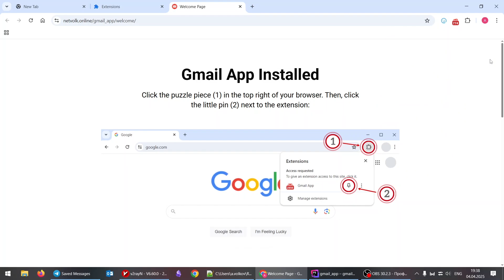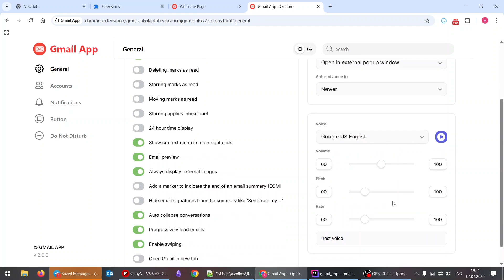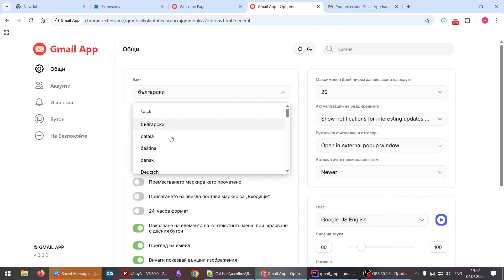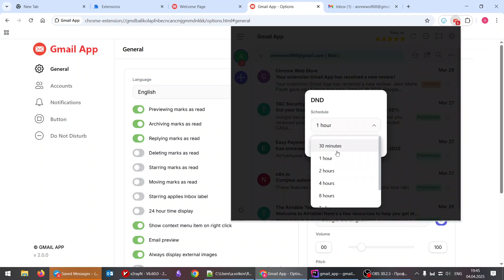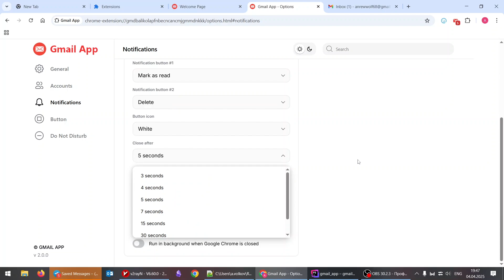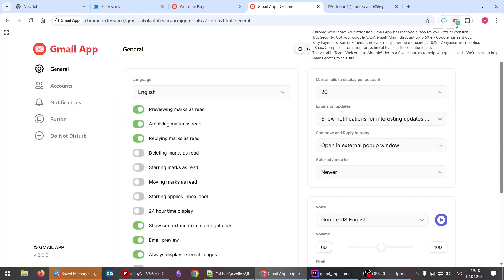How to Use Gmail App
Learn how to use Gmail App – the best Chrome extension for managing multiple Gmail accounts, boosting email productivity, and streamlining your daily workflow.

In this step-by-step tutorial, we’ll show you how to:
✅ Use Gmail App to access all your Gmail accounts from one place
✅ Read, write, reply, delete, and archive emails in a single pop-up
✅ Enable real-time email notifications and smart alerts
✅ Customize your inbox with colors, aliases, and UI tweaks
✅ Use AI to summarize long emails instantly
✅ Translate and listen to emails with built-in tools

Whether you're a professional managing multiple accounts, a student trying to stay organized, or someone who just wants Gmail to be simpler and smarter — Gmail App is your all-in-one email productivity tool.

🔍 To get started, simply search “Gmail App” in Google – it’s one of the top 5 results and super easy to install!